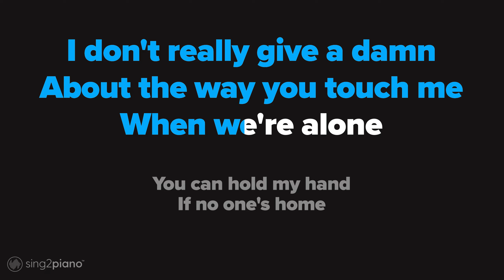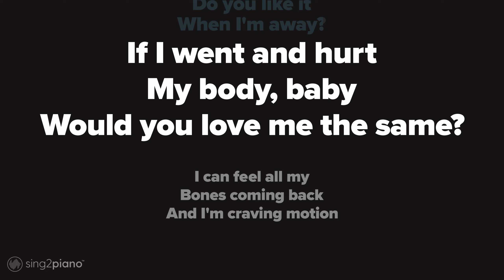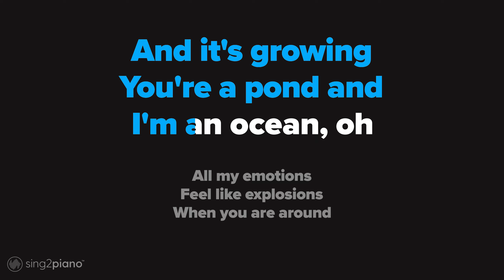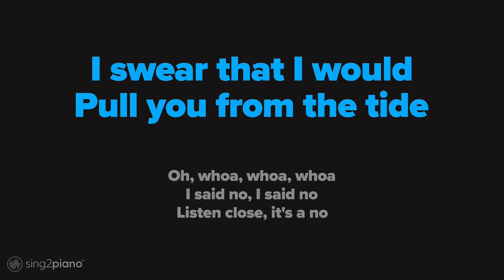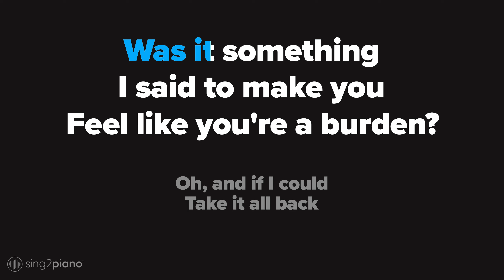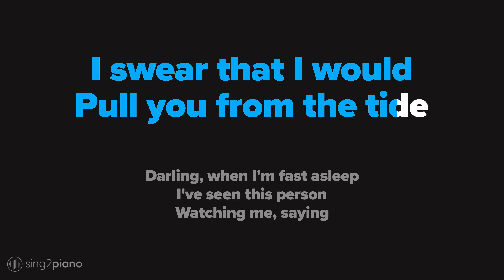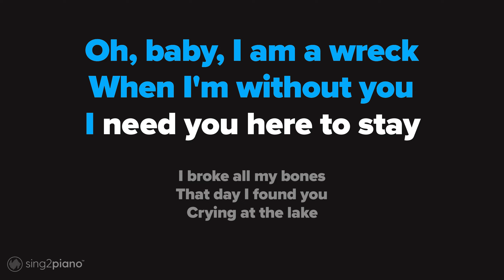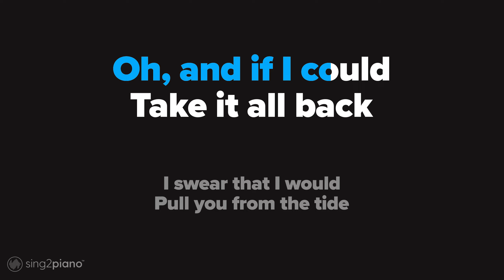Ricky Montgomery - Line Without A Hook (Piano Karaoke)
1. @Sing2Piano on YT | Mention @Sing2Music on Socials

1. Vote via our community page polls every New Music Friday
2. Write it in the Comments 💬 (we read them all)
3. Directly via:

00:00 Intro
00:06 Verse 1
00:42 Pre Chorus
00:59 Chorus
01:38 Verse 2
02:07 Chorus
02:49 Bridge
03:13 Verse 3
03:48 Chorus

𝗟𝘆𝗿𝗶𝗰𝘀
Originally Performed by Ricky Montgomery

I don't really give a damn
About the way you touch me

I can feel all my
Bones coming back

Mama never really learns how to
Live by herself

You're a pond and I'm an ocean, oh

All my emotions
Feel like explosions
when you are around

And I've found
A way to kill the sounds, oh

Oh, baby, I am a wreck

I broke all my bones
That day I found you

Was it something I said to make you
Feel like you're a burden?

I swear that I would
Pull you from the tide

I said no, I said no

The wind is a-pounding
On my back and I
Found hope in a heart attack

Now I've got it
And you can't have it

I've seen this person watching me, saying

"Is it worth it? Is it worth it?
Tell me, is it worth it?"

Guess there is something
And there is nothing

"She's a, she's a lady
And I am just a boy" he's singing

And I am just a line without a hook"